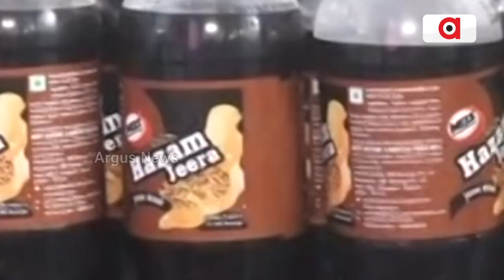People Enjoying Soft Drinks At An Affordable Price In Cuttack Balijatra